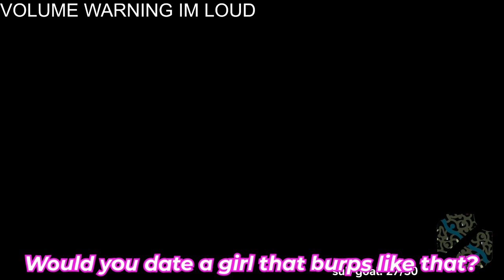Am I using a voice changer..? ヽ(*・_・)ﾉ